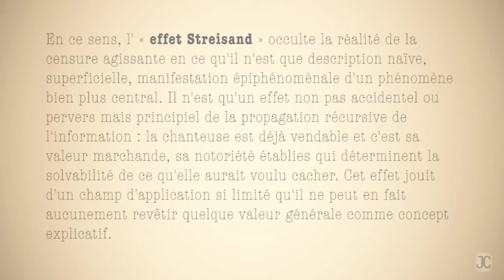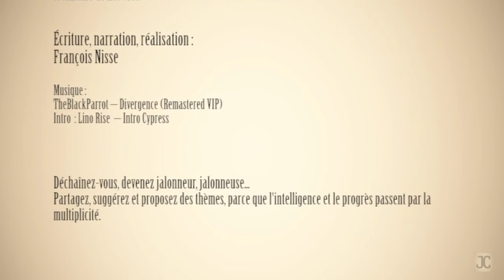La censure invisible - Jalons de conscience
Jalons de conscience

C’est à travers les quelques-uns qui n’ont pas abandonné que l’intelligence trouve sa nécessaire efficience collective. Dans le présent, la notion d'intelligence collective est démagogique, dans la pratique indigente, dans le réel absente. Flagornerie idéologique de la panoplie des expressions de la domination du con, qui doit être son propre patron et étalon. C’est par un petit nombre d’éclaireurs que le monde change, qu’il a toujours changé. Poser et partager des jalons de conscience critique. Nous devons guider.

La censure la plus coriace est celle qui ne se fait pas remarquer. L’intelligence et dans son sillage l’humilité passent par la reconnaissance de l’étroitesse de notre champ d’observation. La reconnaissance de l’étroitesse de notre champ de conscience est une condition minimale pour faire naître une pensée authentique. La censure qui ne se voit pas constitue une forme supérieure d’aliénation.